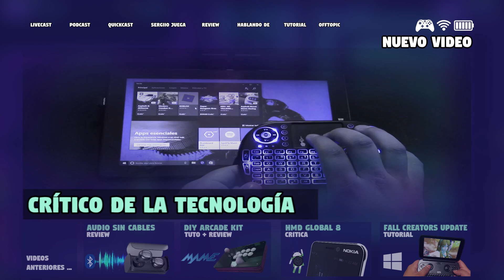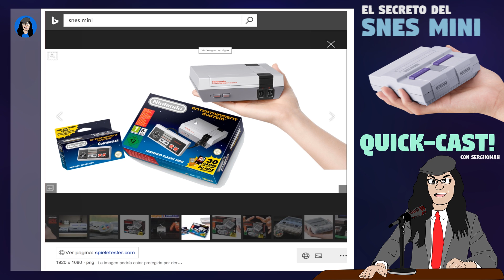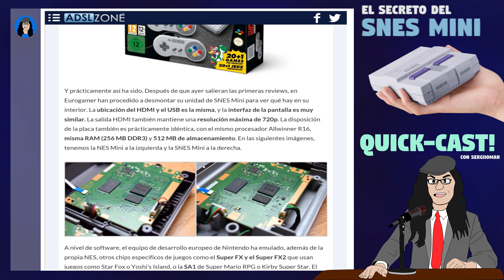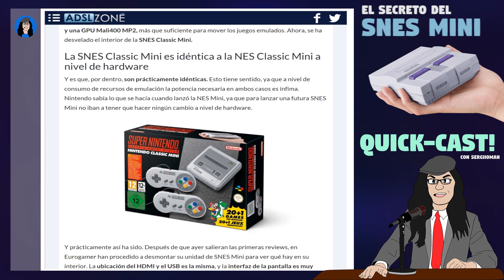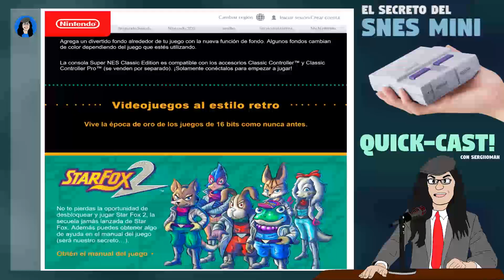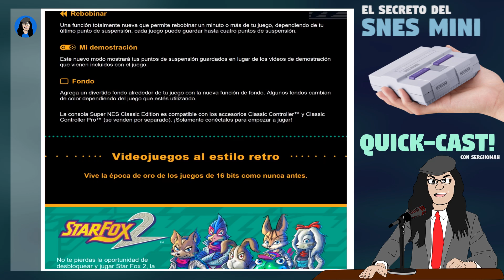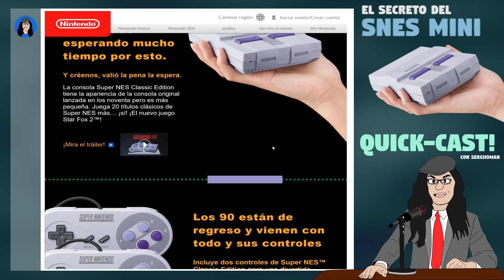El Secreto de la SNES MINI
La nueva mini consola de Nintendo ha llegado, y rápidamente de ha dado a conocer un secreto interior, que puede enojar a muchos, y alegrar a otros.